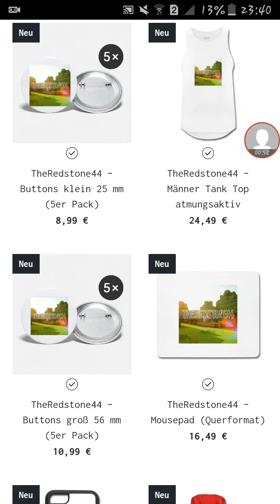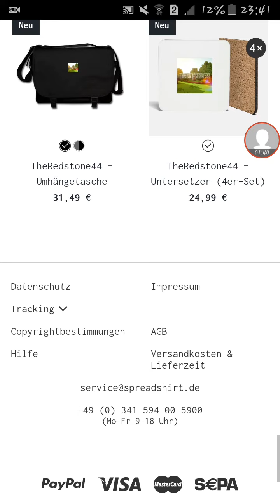Mein neuer shop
Vielen Dank

Ab 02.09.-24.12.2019 kommen noch täglich Video danach ist eine Youtubepause

Mein Creater Code GRPMDH